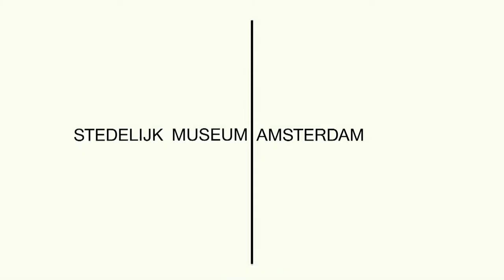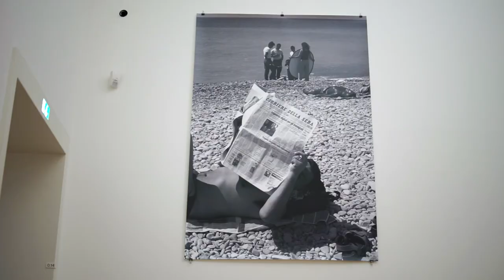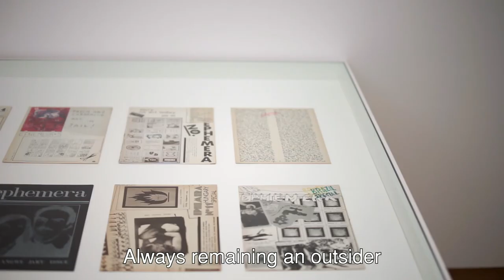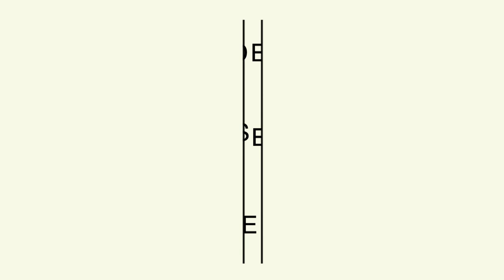“I am a native foreigner”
The Stedelijk Museum Amsterdam is mounting a series of exhibitions in 2017 and 2018 that explore different aspects of the theme migration. “I Am a Native Foreigner” examines migration by focusing on the museum’s collection: what are artists views on migration, and how do they visualise it in their work? This collection presentation considers the effects of migration on artists both past and present, and reveals how they dealt with, and depicted, the impact of displacement. The title “I Am a Native Foreigner” is taken from a statement made by the Mexican artist Ulises Carrión (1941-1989), who settled in Amsterdam in the 1970s.

Het Stedelijk Museum Amsterdam onderzoekt in een aantal tentoonstellingen in 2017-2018 verschillende aspecten van het thema migratie. In “Ik ben een geboren buitenlander” staat de collectie van het museum centraal: Hoe verhouden kunstenaars zich tot migratie, en op welke wijze brengen ze dit thema in beeld? Deze collectiepresentatie laat zien wat de invloed van migratie kan zijn op kunstenaars nu en in het verleden, en hoe zij de gevolgen ervan verbeelden en in perspectief plaatsen. De titel “Ik ben een geboren buitenlander” is een uitspraak van de Mexicaanse kunstenaar Ulises Carrión (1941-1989) die sinds de jaren ’70 in Amsterdam woonde.